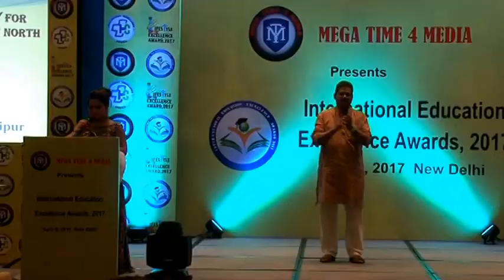JECRC University, Jaipur- Best Private University for Academic Excellence in North India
At International Education Excellence Awards 2017 organised by Mega Time 4 Media, JECRC University awarded as Best Private University for Academic Excellence in North India. The award was received by Prof. Mahesh Koolwal.